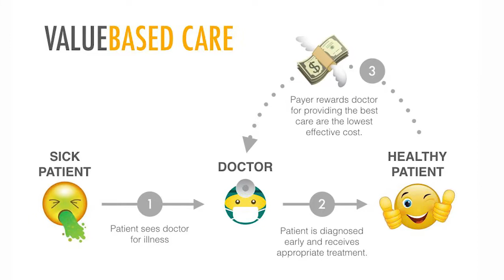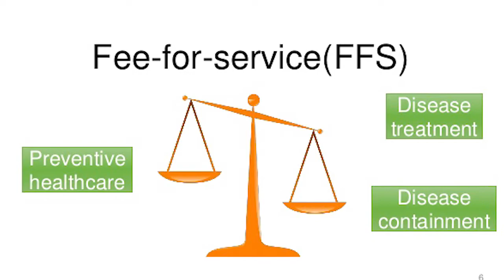Anthem Blue Cross Se Acerca Al 60% Del Gasto En Cuidados De Valor